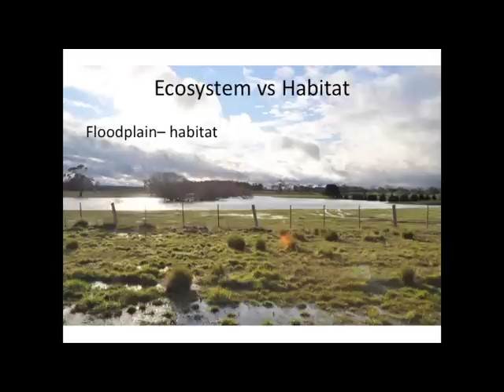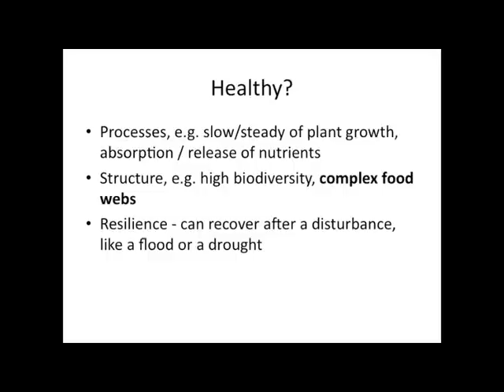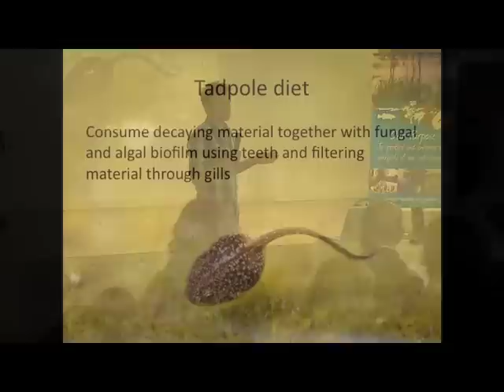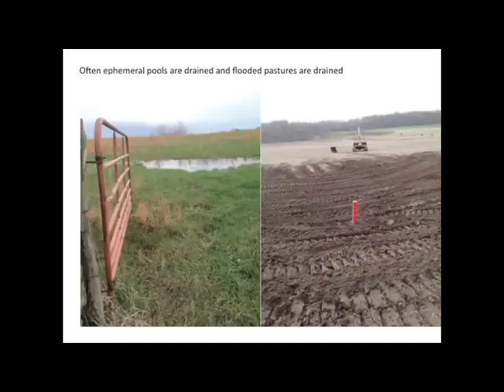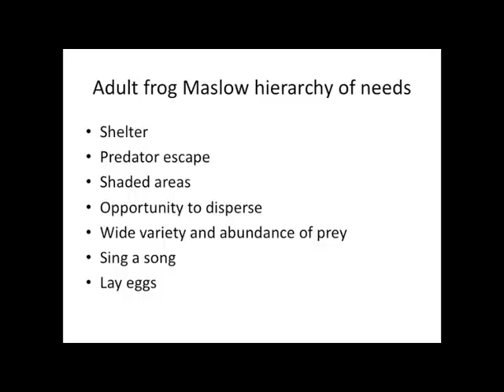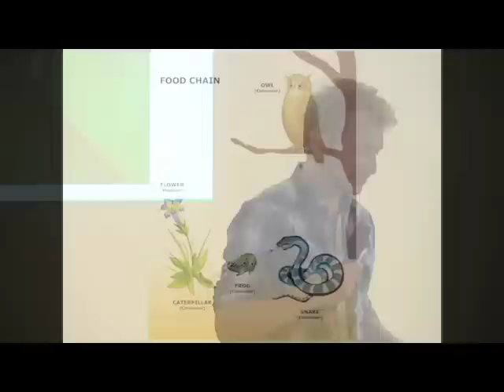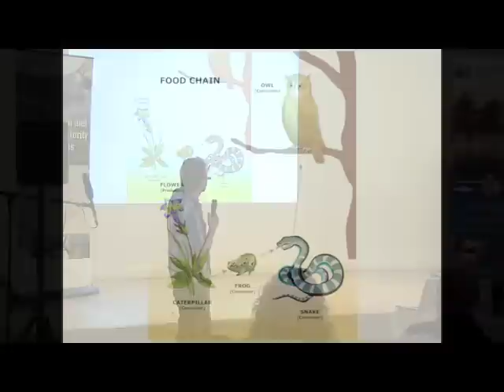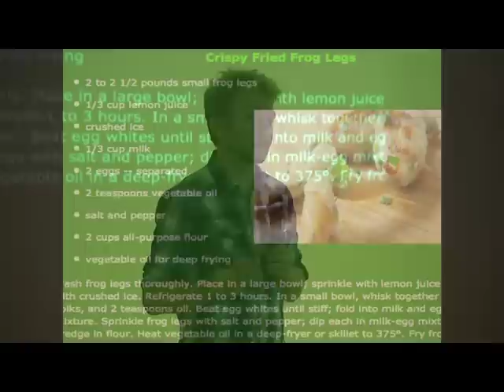Frog Food Chain Presentation at the North Central Waterwatch forum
Edward Tsyrlin -- Co Author of the Water Bug Book and is a Senior Aquatic Scientist for Melbourne Water.  Presented at the North Central Waterwatch Annual Water Science Forum - 2012 A Focus on Frogs
Edwards's interest in frogs came from early days back in Russia from trying to see who is diving in the water every time he approached a pond and from observing "a fish with legs turning into a frog".  And who can resist liking an animal that uses its eyes to swallow?